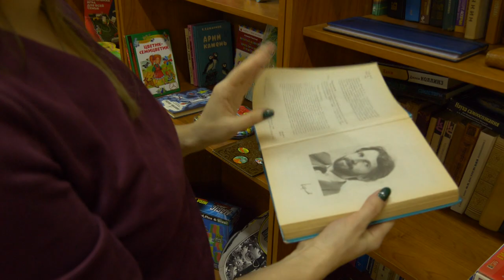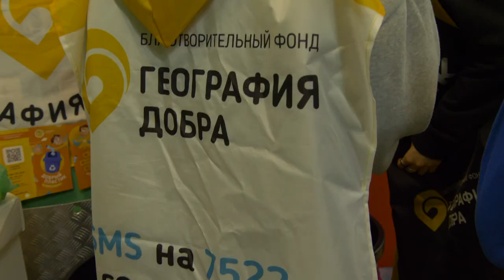В центре «Навигатор» состоялась эковечеринка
Потреблять разумно. 40 школьников, участников проекта «Юные защитники природы», побывали на первой в Щёлкове эко-вечеринке. Что интересного показали ребятам организаторы, расскажем в репортаже.